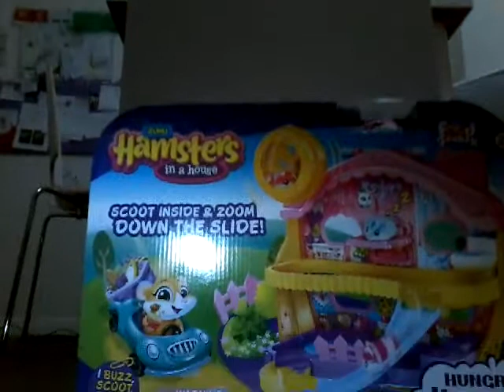(Ham and Jam tv show) opening our hamsters in a house.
Jam, Poop, and Soup got a house today. Ham can go in the house to.🐹🐹🐹🐹🐹😇